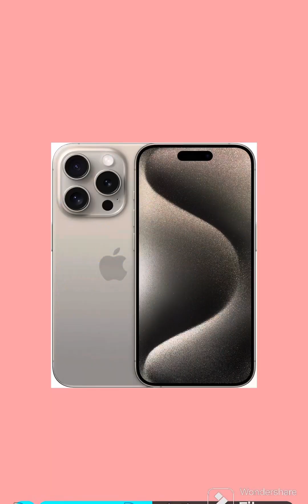Unboxing Apple iPhone 15pro